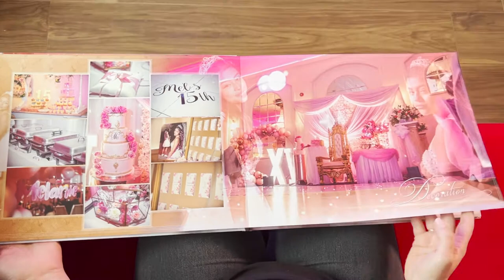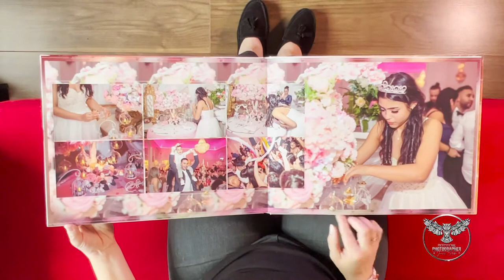JANDED STUDIO BOOK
Photo Book 30X40cm
Special Personalized design for each client..
JANDER STUDIO PHOTOGRAPHY - UK